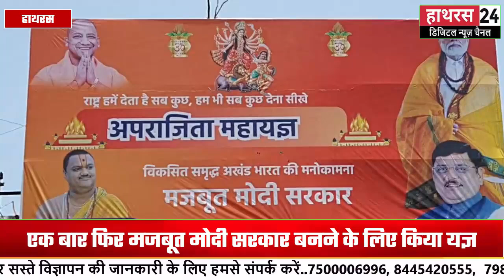भाजपा की जीत के लिए हाथरस में शुरू हुआ मां अपराजिता महायज्ञ...